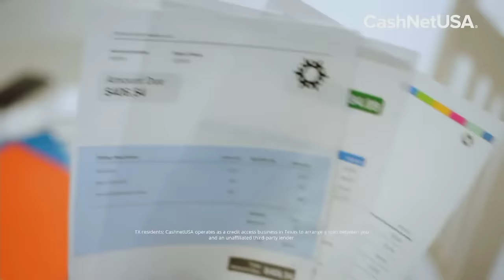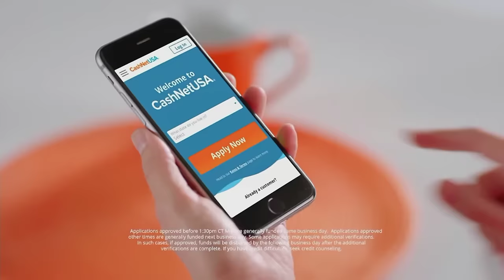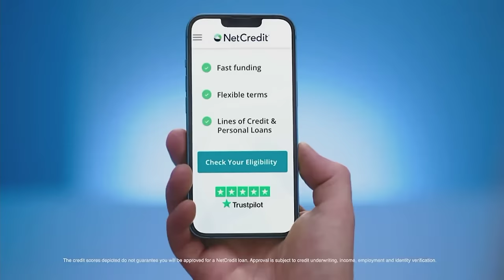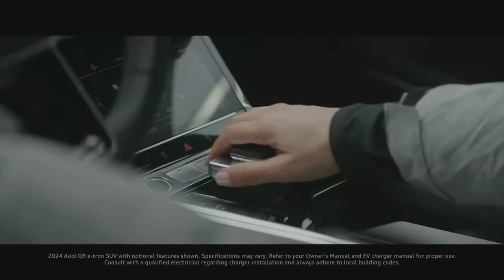Georgetown vs. Notre Dame Full Game Replay | 2023-24 ACC Men’s Basketball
The Fighting Irish battled but ultimately did not have enough to outlast Georgetown in overtime, 72-68. Markus Burton was the top scorer for the Irish with 17 points. Julian Roper III and J.R. Konieczny each notched 13 points for the Irish.